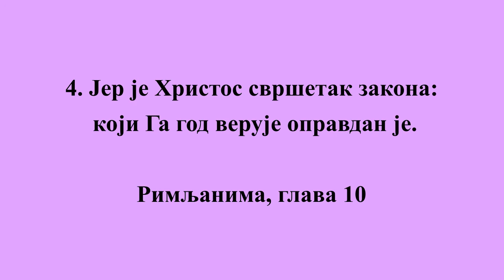BOG JE LJUBAV- SEVERDJAN VRANJE -MEKMA DADE KINDIRI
1. Браћо! Жеља је мог срца и молитва к Богу за спасење Израиља.
2. Јер им сведочим да имају ревност за Бога, али не по разуму.
2 Цар. 10:16, Јован 16:2, Филиб. 3:9
3. Јер не познајући правде Божије и гледајући да своју правду утврде не покоравају се правди Божијој.
  Псал. 69:27, Псал. 71:15, Псал. 71:19, Јован 16:8, Рим. 1:17, Рим. 11:7, Филиб. 3:9, Јевр. 10:29, 2 Пет. 1:1
4. Јер је Христос свршетак закона: који Га год верује оправдан је.

Псал. 118:22, Иса. 8:14, Мат. 21:42, 1 Пет. 2:6, 1 Пет. 2:8
5. Јер Мојсије пише за правду која је од закона: Који човек тако чини живеће у том.

3 Мој. 18:5
6. А правда која је од вере овако говори: Да не кажеш у срцу свом: Ко ће изићи на небо? То јест да сведе Христа;

5 Мој. 30:12, Јевр. 8:1
7. Или: Ко ће сићи у бездан? То јест да изведе Христа из мртвих.

Рим. 4:25, 1 Кор. 15:3, Откр. 1:18
8. Али шта говори писмо? Близу ти је реч у устима твојим и у срцу твом, то јест реч вере коју проповедамо.

9. Јер, ако признајеш устима својим да је Исус Господ, и верујеш у срцу свом да Га Бог подиже из мртвих, бићеш спасен.

10. Јер се срцем верује за правду, а устима се признаје за спасење.

11. Јер писмо говори: Који Га год верује неће се постидети.

Иса. 28:16, Јер. 17:7, Рим. 9:33
12. Јер нема разлике међу Јеврејином и Грком: јер је Он Бог свих, и богат за све који Га призивају.

Дела 10:36, Дела 15:9, Ефес. 1:7
13. Јер који год призове име Господње спашће се.

Јоило 2:32, Дела 2:21
14. Како ће, дакле, призвати кога не вероваше? А како ће веровати кога не чуше? А како ће чути без проповедника?

Титу 1:3
15. А како ће проповедати ако не буду послани? Као што стоји написано: Како су красне ноге оних који доносе глас за мир, који доносе глас за добро!

Иса. 52:7
16. Али сви не послушаше јеванђеље: јер Исаија говори: Господе! Ко верова нашем проповедању?

Јован 12:38, Јевр. 4:2
17. Тако, дакле, вера бива од проповедања, а проповедање речју Божијом.

18. Него, велим: зар не чуше? Још оде по свој земљи глас њихов, и по крајевима васионог света речи њихове.

Псал. 19:4, Дан. 12:4, Мат. 24:14
19. Него велим: зар не разуме Израиљ? Први Мојсије говори: Ја ћу раздражити, не својим народом, неразумним народом расрдићу вас.

5 Мој. 32:21, Титу 3:3
20. А Исаија говори слободно: Нађоше ме који ме не траже; и јавих се онима који за ме не питају.

Иса. 65:1
21. А к Израиљу говори: Сав дан пружах руке своје к народу који не да да му се каже и одговара на супрот.